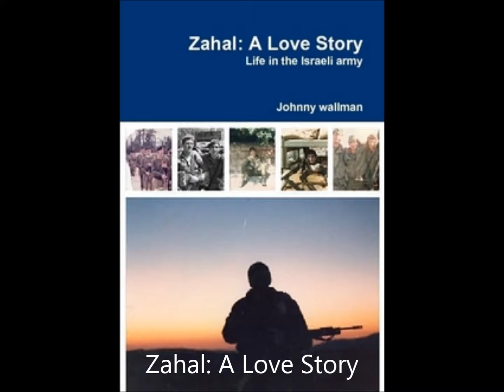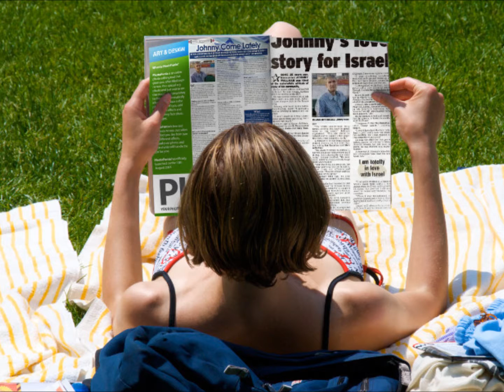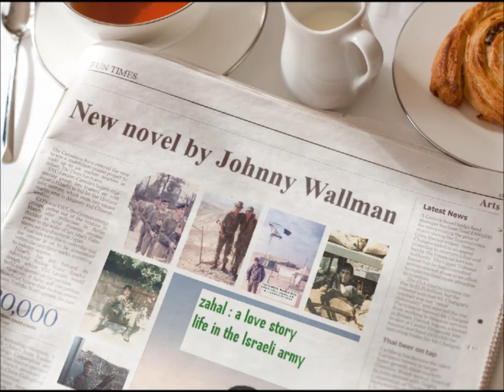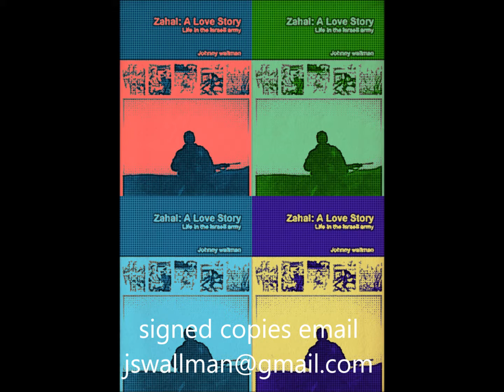zahal book funpics movie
Zahal: A Love Story  short movie using funpics promoting the novel by Johnny Wallman